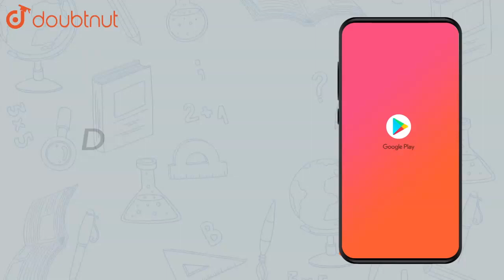A calorie is a unit of heat or energy and it equal about 4.2 J where | Class 11 PHYSICS | Doubtnut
A calorie is a unit of heat or energy and it equal about 4.2 J where `1J = 1 kg m^2 s^-2`. Suppose we employ a system of units in which the unit of mass equals `alpha` kg, the unit of length equals `beta` m, the unit of time is `gamma` s. Show that a calorie has a magnitude 4.2 `alpha^-1` `beta^-2` `gamma^2` in terms of the new units.

👉 Have Any Query? Ask Us.